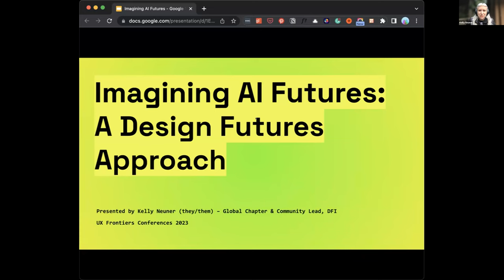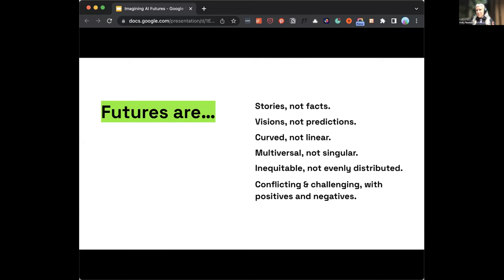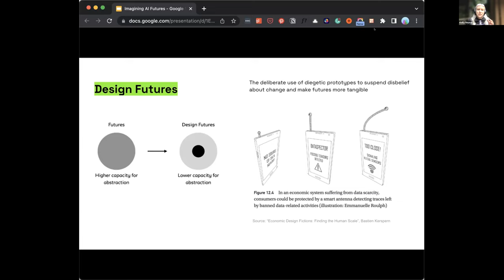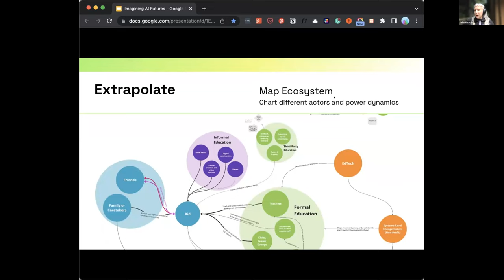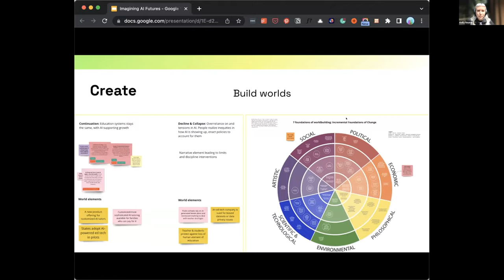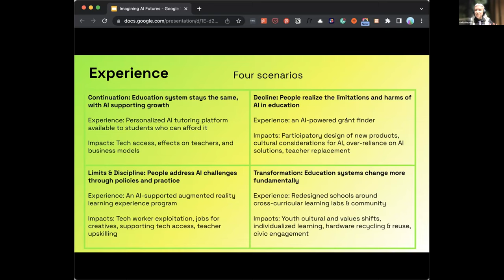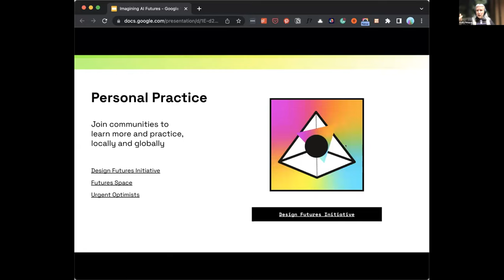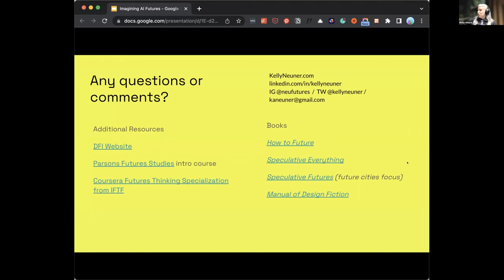UX Frontiers: Imagining AI Futures: a Design Futures Approach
Kelly Neuner is a transdiciplinary designer who is passionate about exploring the intersections of people, systems, and technology. Their background includes work with companies ranging from nonprofits and startups to Fortune 500 companies in healthcare, technology, education, fintech, and retail, both in consulting and in-house at Fast Company. They center their design and futures practice around responsible design and participatory practices. They have completed dedicated training in equity-centered design and research and responsible tech development with organizations including Creative Reaction Lab, HmntyCntrd, and Gray Area. Kelly is currently the Global Chapter & Community Lead for Design Futures Initiative and is a City Lead for SheFi. Kelly graduated from The New School & Parsons with a focus in Design Management, which combined design, business, marketing, and psychology.